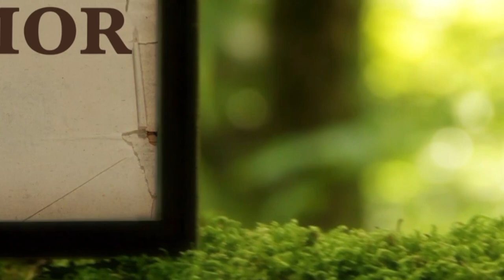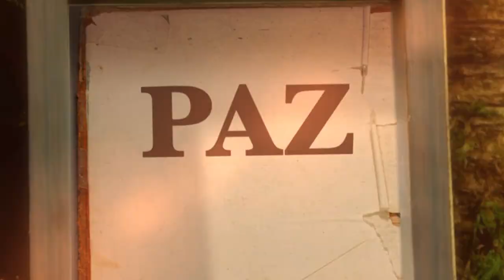La Biblia Ilumina Tu Vida- Viernes 23 de Diciembre del 2022